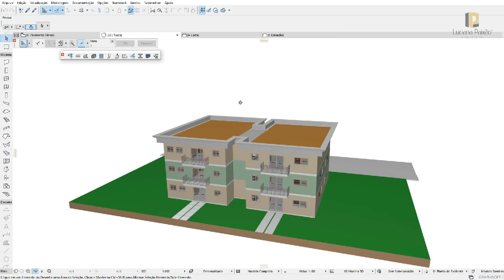Minicurso grátis - Projeto e render em BIM com ARCHICAD e Twinmotion?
Por que aprender projetar com ARCHICAD e renderizar com Twinmotion?

- Mais agilidade em mudanças e refinamento do projeto com o cliente. Com o sistema CAD, as vezes precisamos redesenhar todo ou parte do projeto de acordo com os ajustes, e com o ARCHICAD este processo é mais rápido

- O Arquiteto geralmente não trabalha com a criação de Maquete Eletrônica, pois não é a sua especialidade ou foco. Quem faz isso é um outro profissional (ARCHVIZ) o qual o Arquiteto precisa contratar.

No sistema CAD, o Arquiteto precisa contratar este profissional para:

1. Modelar do 2D para 3D;
2. Criar a imagem fotorrealista.

No sistema BIM, o 3D acontece AO MESMO TEMPO do projeto 2D, com isso, basta conectar o ARCHICAD com o Twinmotion e o PRÓPRIO ARQUITETO cria a maquete eletrônica, de forma rápida e fácil, sem a necessidade de contratar terceiros, economizando TEMPO e DINHEIRO.

- O ARCHICAD é um Software profissional de baixo investimento (por assinatura) que pode ser usado através de uma assinatura enquanto precisar, com atualização de versões automáticas.

-  O ARCHICAD é um programa de fácil utilização e aprendizado. Ele é intuitivo e dinâmico, e ,em pouco tempo, pode-se projetar sem precisar passar por meses de adaptação (CAD para o BIM).

- O sistema BIM ajuda a criar maior agilidade no uso e no processo de criação dos desenhos em todas as fases do projeto.

- Você terá um maior controle de qualidade em todo o ciclo construtivo, além da ECONOMIA com os custos da obra, pois o sistema possui um sistema fácil extração de quantitativos para orçamentos.

- Você terá uma maior facilidade na exportação com outros programas ( IFC ) permitindo compartilhamento entre disciplinas ( estrutural, hidráulica, elétrica, infra e etc)

SOBRE O TWINMOTION:

O Twinmotion, é sempre bom reforçar, é GRATUITO!

Com ele, poderemos criar as apresentações artísticas e interativas de nossos projetos  no formato de:

1. Imagens;
2. Vídeos;
3. Panoramas 360º;
4. Passeios Virtuais (como um game de verdade).

Além disso, podemos usar toda a biblioteca do QUIXEL, juntamente com o Megascans e o Bridge, para ter fácil acesso aos materiais e aos blocos 3D que a plataforma oferece.

Você já pode fazer sua inscrição no curso completo de Archicad + Twinmotion e ganhar os 7 BÔNUS que preparei!

⏰ Aproveite este link contém desconto que ficará no ar por tempo limitado ⏰

Sucesso,
Luciana Paixão - A Arquiteta